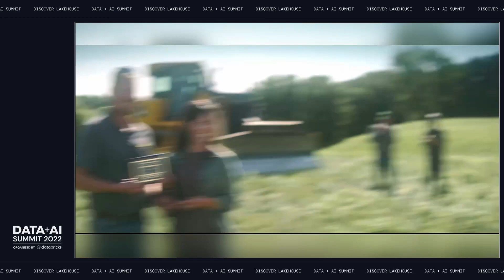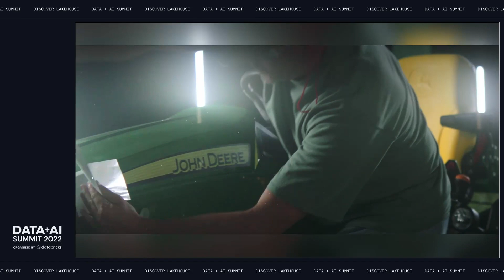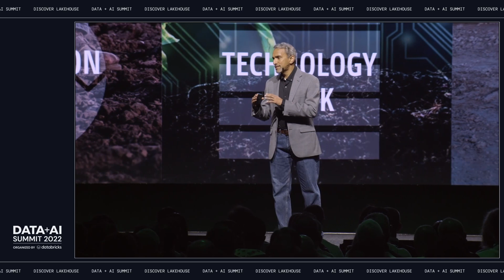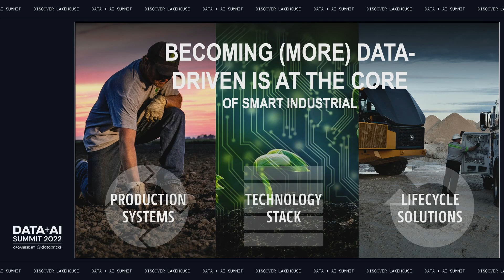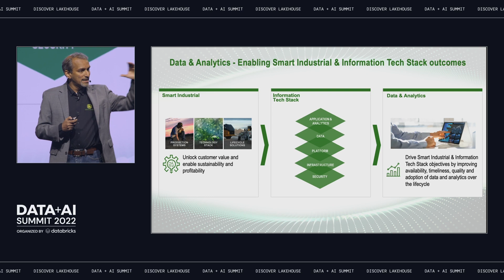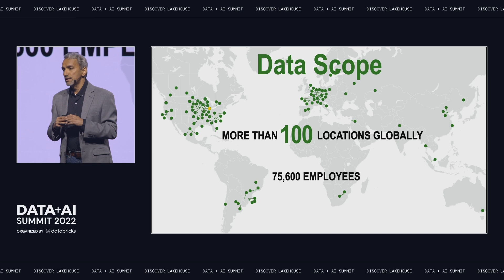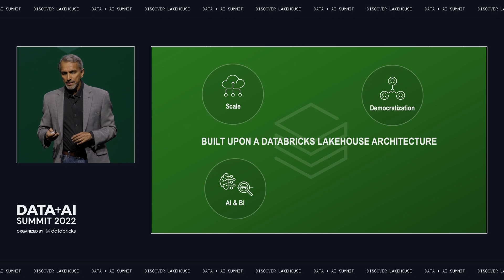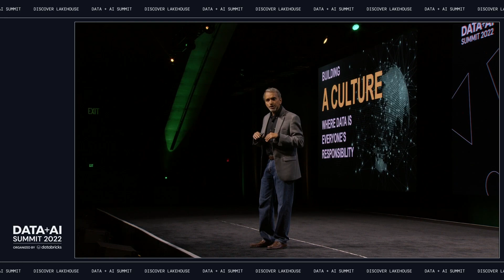Data + AI Summit 2022 Keynote from John Deere: Revolutionizing agriculture with AI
Hear Ganesh Jayaram, CIO of John Deere, talk about how the company is leveraging big data and AI to deliver ‘smart’ industrial solutions that are revolutionizing agriculture, driving sustainability and ultimately helping to feed the world. The John Deere Data Factory that is built upon the Databricks Lakehouse Platform is at the core of this innovation. It ingests 8 petabytes of data and trillions of records to give data teams fast, reliable access to standardized data sets to deliver over 3000 ML and analytics use cases that democratize data across John Deere, to deliver a culture of empowerment where data is everybody's responsibility.